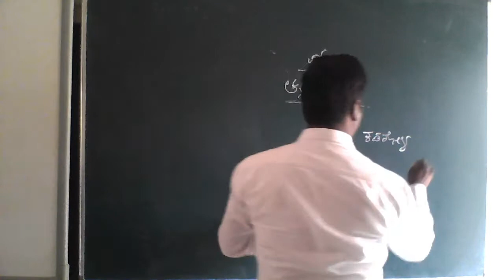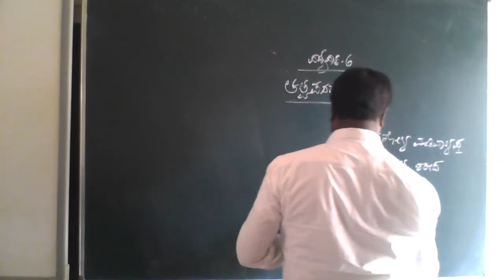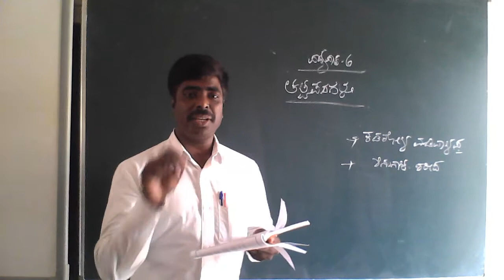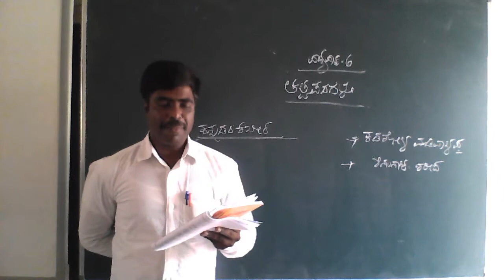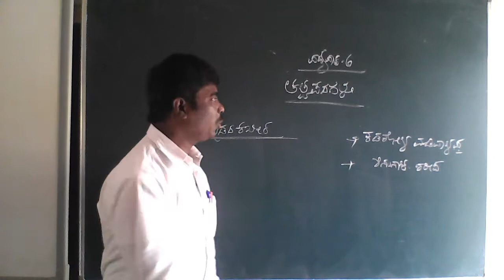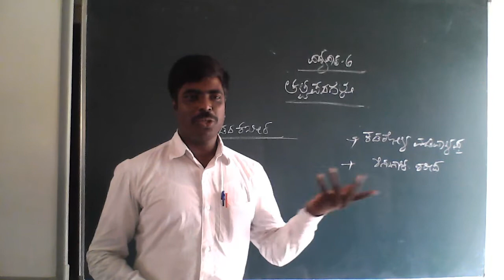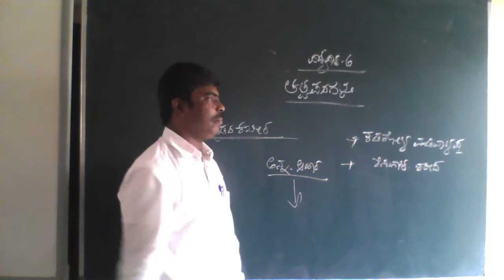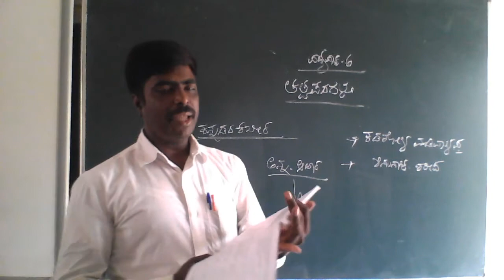Class -9 Kannada Unit-04